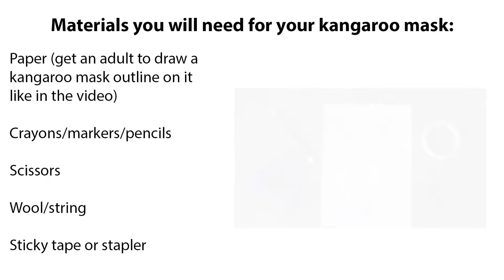Blue Mountains Library - online Crafttime - kangaroo masks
Welcome to another online Crafttime video especially for preschoolers and their carers. Let's make a kangaroo mask together inspired by the wonderful book Colouroos by Anna McGregor.

Make your mask any colour you would like to become a Colouroo!